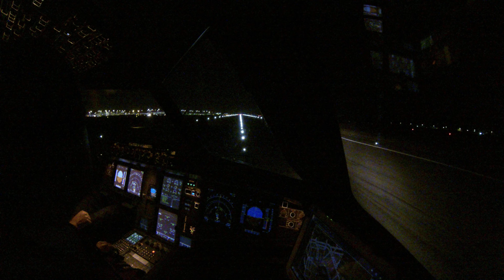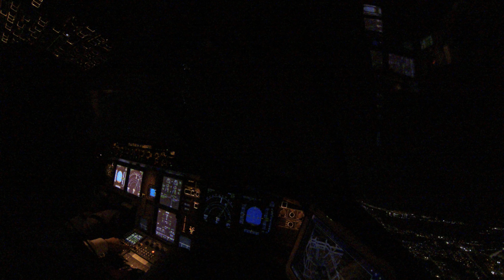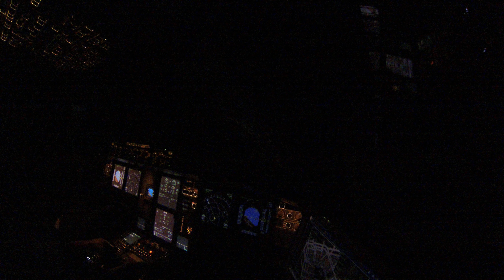LRBC: RWY16 night departure to Rome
BCM-FCO: heading to Rome from Bacau for the last time